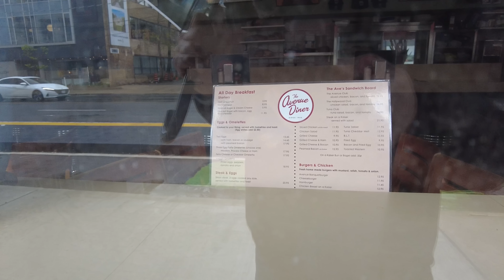Rosedale Station to Dupont Station | Rainy Toronto Walk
A raining Toronto walk from Rosedale Station to Dupont Station on Yonge Street, Davenport Road and Dupont Street.

0:01 - TTC Rosedale Station
3:35 - South on Yonge Street
9:00 - West on Davenport Road
11:42 - Bay & Davenport
20:37 - Avenue & Davenport
28:00 - West on Dupont Street (to Spadina)

Recorded in 4K at 60 FPS on Sunday May 7, 2023.